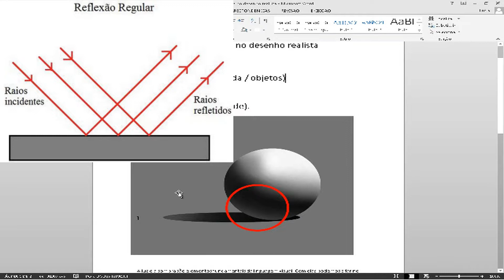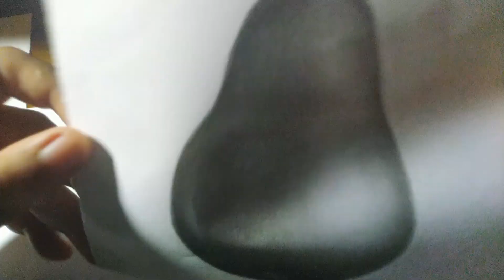Aula 3 - Aula de Luz e Sombra Na pratica / Sombreamento no Desenho Realista .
Nesse video vou te ensinar  passo a passo a como sombrear corretamente um desenho realista colocando os elementos luz e sombra na pratica.

☑️ Videos relacionados que podem te ajudar

✅ Links importantes

aula gratuita de desenho luz e sombra na pratica /Sombreamento Realista na ponta do Lapis :

🔴 Sobre esse video :
Nese video explicativo te ensino passo a passo a como fazer um sombreamento no desenho ralista com os elementos da luz e da sombra presentes da imagem do desenho, como controlar o peso das maos como indetificar pontos com profundidade e como dar um preenchimento no sombreamento de forma que fique realista, isso pode ser chamado tambem de como fazer um degrade perfeito.

Capitulos :
0:00 - Introdução
1:10 - Aula
11:25 - Contrastando o desenho